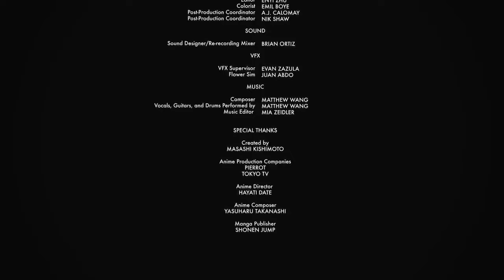NARUTO THE MOVIE ANIME 2021 DUBLADO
NARUTO THE MOVIE ANIME FILME COMPLETO DUBLADO LANÇAMENTO FILME NAROTO THE MOVIE ANIME FILME NARUTO THE MOVIE ANIME FILME NARUTO THE MOVIE ANIME FILME 2021
FILME NARUTO THE MOVIE ANIME
FILME NARUTO THE MOVIE ANIME 2021